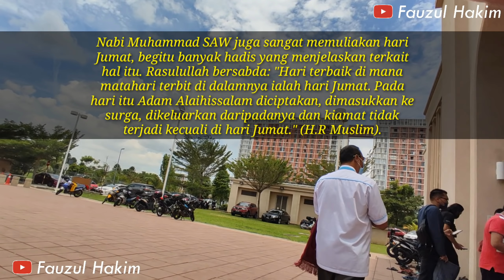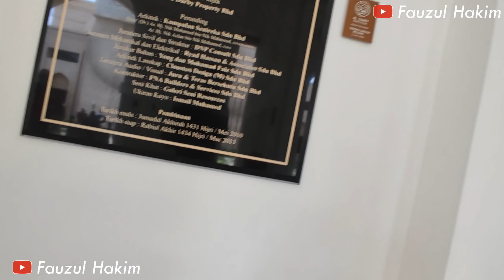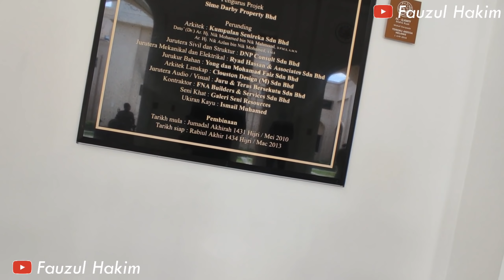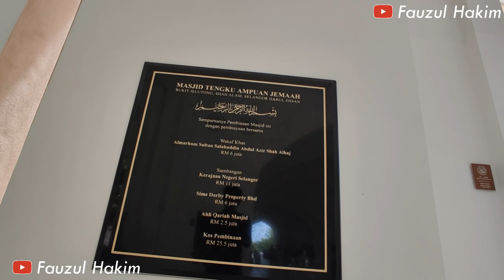LUAR BIASA 🇲🇾 RAKYAT MALAYSIA TETAP PILIH Untuk Ramaikan MASJID dan PATUH TERHADAP SOP COVID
Semoga Allah memberikan kesehatan kepada kita dan keluarga kita Semua..Amin

Semoga semua dalam lingkungan Allah SWT di manapun anda berada.

Semoga bermanfaatnya dan semoga sehat selalu sekeluarga tuan..

Vlog Malaysia | Berbagi Pengalaman | Mencari ilmu | Menambah Pengetahuan |
Berbagi Informasi

Cari Teman dan Saudara | Sharing Pekerjaan | Seduluran | Ngopi Bareng

Sahabat Rantau | TKI Malaysia | Pekerja Migran | Pelancong | Pekerja Indonesia

Rea-Reo | MotoVlog | RiderVlog | Review | Kuliner | Mukbang | Jalan-Jalan | Explore

Malaysia 🇲🇾
Selangor | Kuala-Lumpur | Johor | Pahang | Pineng | Serawak

Indonesia 🇲🇨

Malang | Surabaya | Jawa Timur